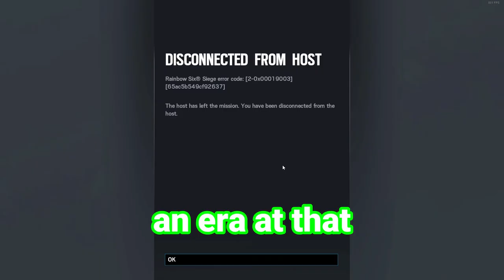WE FINALLY BROKE SIEGE - Rainbow Six Siege Mods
What's up gamers, in this video we finally push the boundaries of modding Siege to its limits and completely break the fabrics of the game. Hope you guys enjoy the video, leave a comment to let me know what you thought.